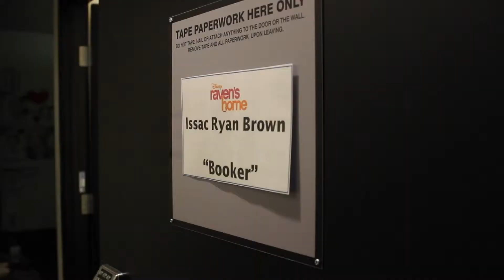Production Addict on set